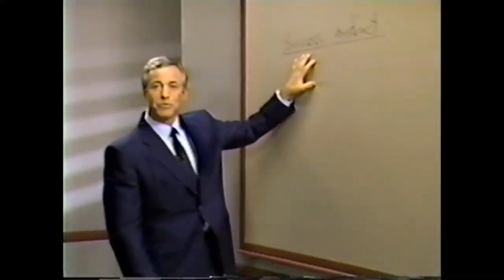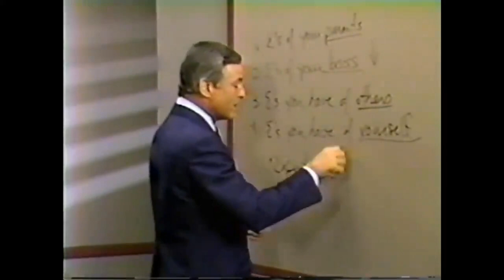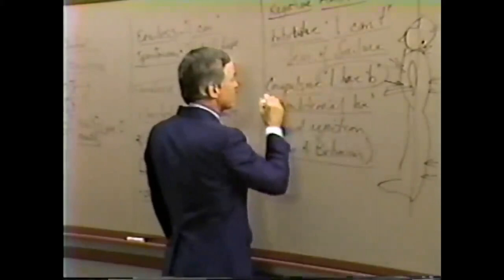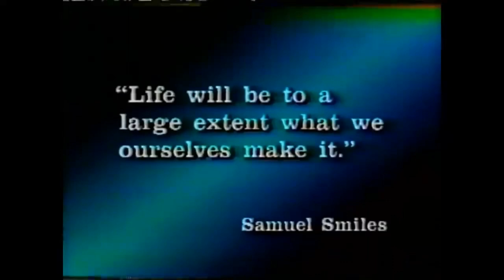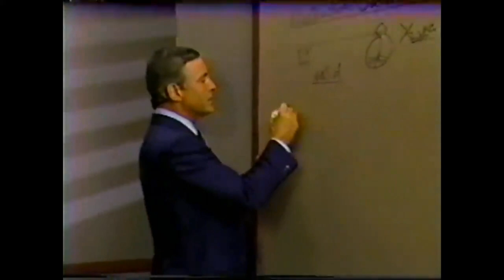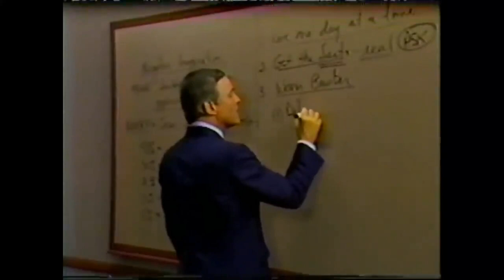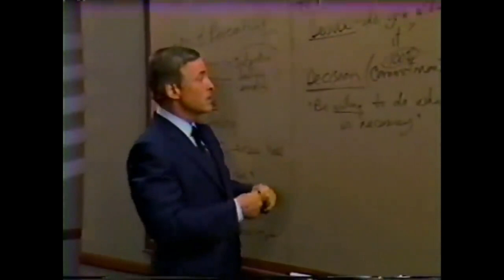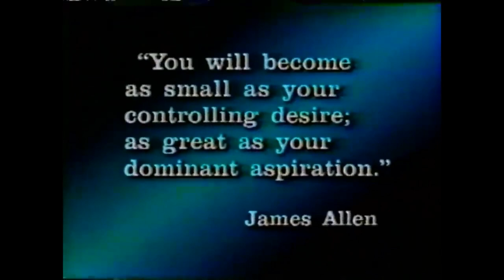"Transforma tu vida con las estrategias prácticas y efectivas de Brian Tracy:( Parte I). Valioso!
¡Bienvenidos al Seminario de Brian Tracy! Este evento virtual se enfoca en ayudarte a mejorar tu eficacia personal, alcanzar tus objetivos y mejorar tus estándares de vida. El conferencista de hoy, Brian Tracy, es un experto en el campo de la productividad y el éxito personal, con años de experiencia en entrenamiento y motivación. Durante el seminario, aprenderás estrategias prácticas y efectivas para aumentar tu productividad, fortalecer tu confianza y lograr el éxito en todas las áreas de tu vida. ¡Míralo ahora y comienza a transformar tu vida!
Revisa la Parte I y Parte II. Estan en nuestro canal. Es un contenido valioso y disponible para ti gratis.